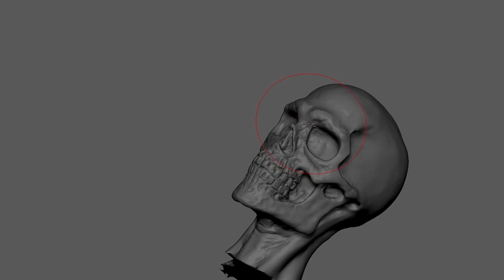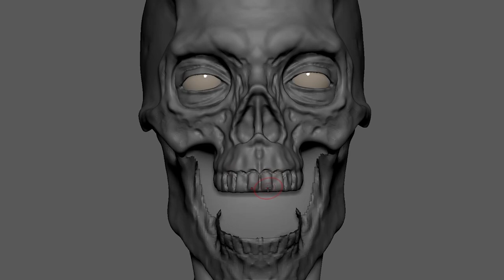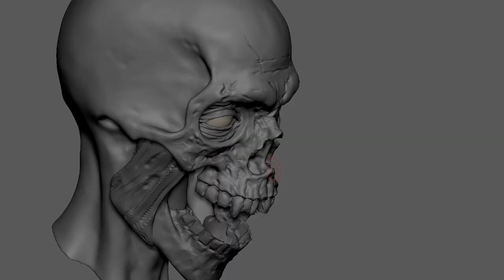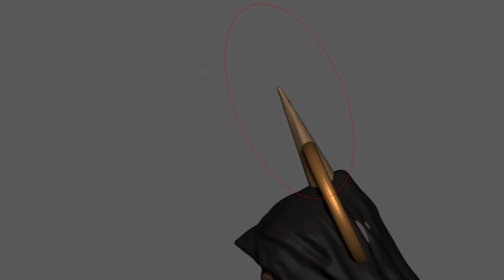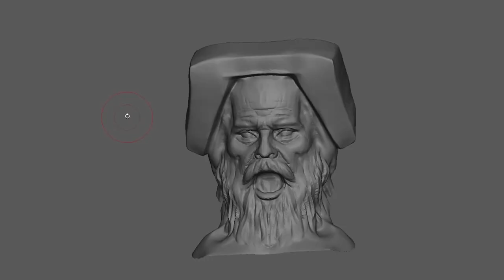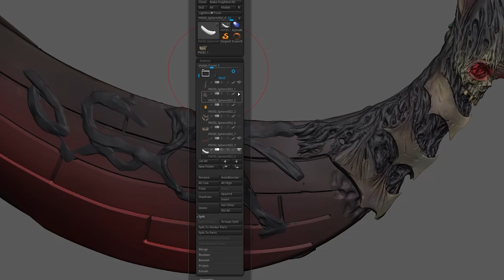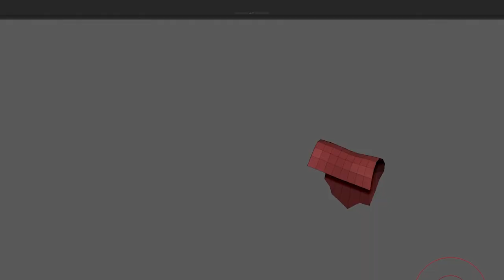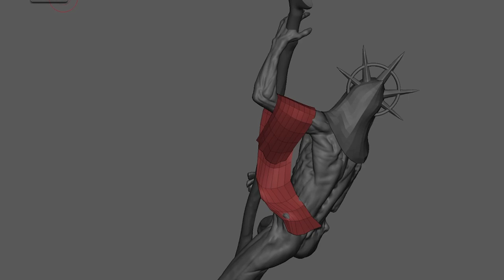Timelapse: from zero to Styx Ferryman - 3d modeling and painting process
Hi guys and girls! Today we want to share the 3d modeling and painting process of this awesome miniature with you in this timelapse video. The one presenting himself in the voice-over is Styx Ferryman, also known as Charon. He is the NPC of this month’s bundle that can help our heroes cross the river that separates the living from the dead. So, shall we take the boat for this Planar Cruise?

This miniature was designed by @jens_kart, sculpted by @le.pavanelli, and painted by @marcia.painting.
How did you like the final result? If you ever get to it, make sure to share with us your vision on Styx in the comments below, and don’t forget to print, paint and play with it!

We are a team of artists and passionate about art, 3D printing, miniatures, and statues! Our goal is to share a lot of cool content about this universe with you. If you like all this stuff, here is your place! :)